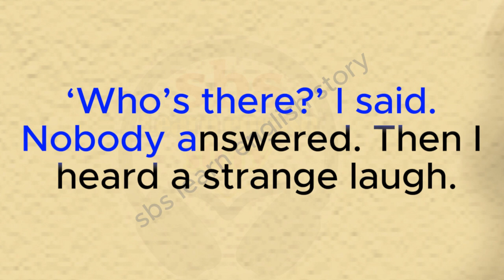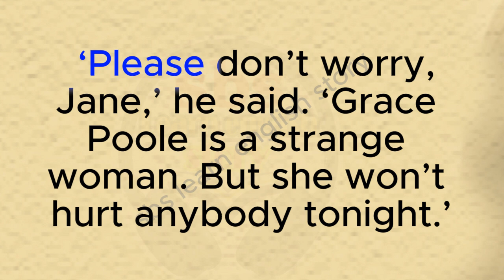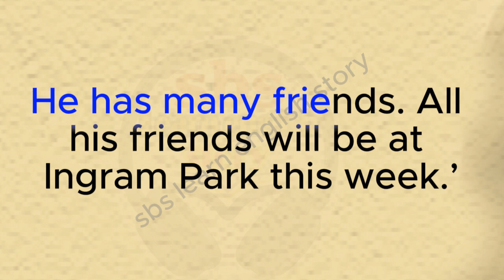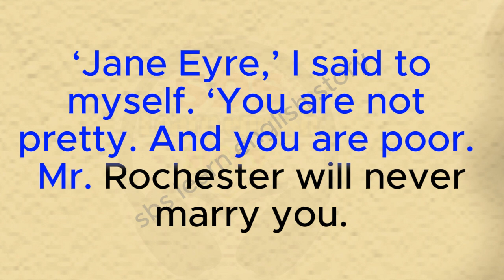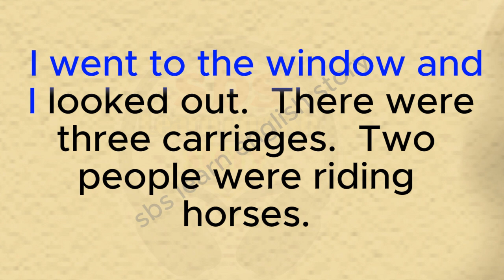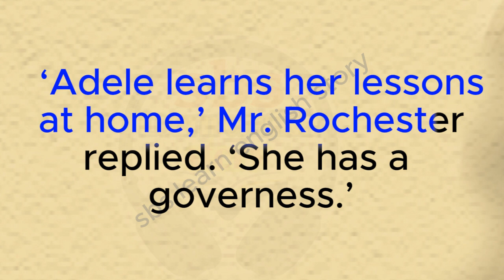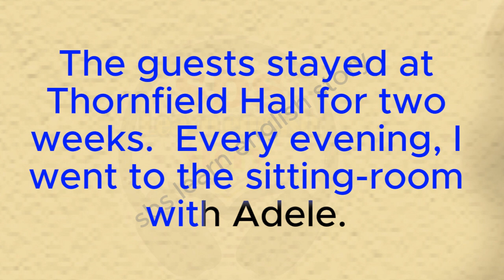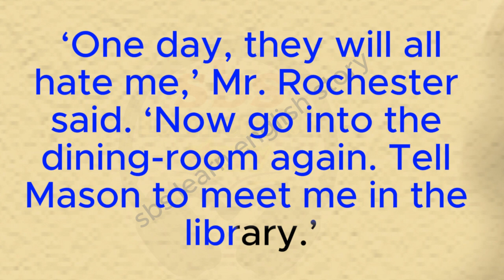Jane Eyre | Guests at Thornfield Hall | sbs learn english story | english short stories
97 Jane Eyre | Guests at Thornfield Hall | sbs learn english story | english short stories